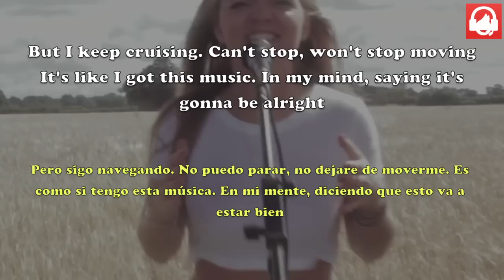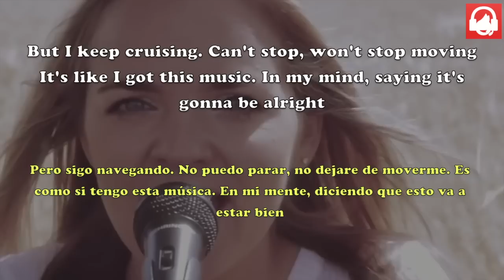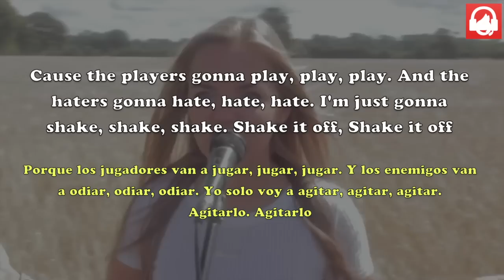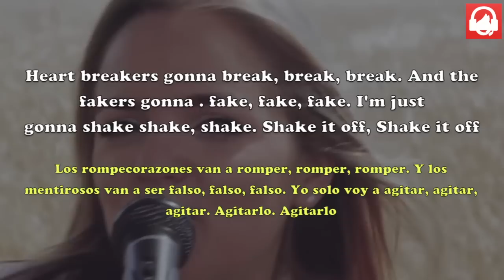Shake it Off - Taylor Swift (Hannah Jane Lewis Cover) Lyrics/Letra Traducida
I stay up too late
Got nothing in my brain
That's what people say
At least that's what people say

But I keep cruising
Can't stop, won't stop moving
It's like I got this music
In my mind, saying it's gonna be alright

Cause the players gonna play, play, play
And the haters gonna hate, hate, hate
Baby I'm just gonna shake, shake, shake
Shake it off
Heart break is gonna break, break, break
And I think it's gonna fake, fake, fake
Shake it off, Shake it off

I'm lighting up my feet
And that's what they don't see
That's what they don't see
I'm dancing on my own
I make the moves as I go
And that's what they don't know
That's what they don't know

Just think while you been getting down and out about the liars
She's like oh my god
But I'm just gonna shake
Won't you come on over baby we could shake, shake